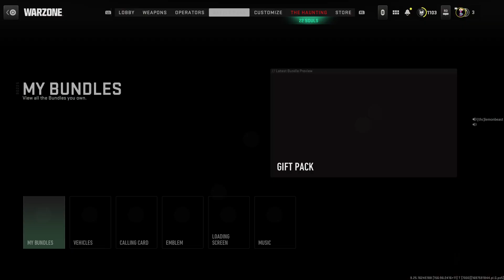Trying to kill the pharoah